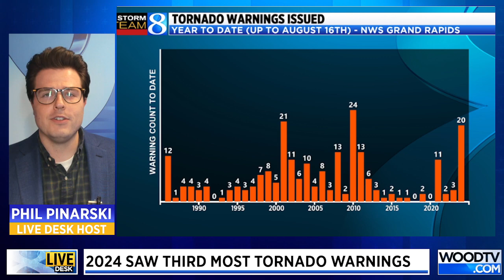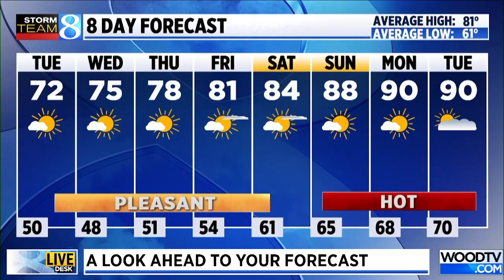Daily 8 for August 20, 2024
The News 8 Live Desk brings you all of the top storylines in and around West Michigan with an all-new Daily 8. (Aug. 20, 2024)